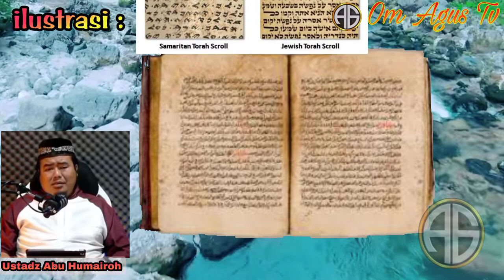KISAH NABI SYITS AS DAN NABI IDRIS AS. pertama terjadi pembunuhan,perzinahan dan musik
Kisah Nabi Syits, nabi kedua setelah Adam AS dapat menjadi cerita yang menginspirasi bagi umat muslim. Nabi Syits adalah seorang putra Nabi Adam AS dan Hawa yang meneruskan wasilah kenabian di muka bumi setelah ayahnya.

Bisa dibilang, Nabi Syits adalah nabi kedua setelah Adam AS. Nabi Syits termasuk guru Nabi Idris AS, yang pertama kali mengajarkan baca-tulis, ilmu falak, menjinakkan kuda dan lain-lain.

Kisah Nabi Idris adalah salah satu kisah yang sarat akan peringatan untuk kaum muslimin. Menjadi manusia pilihan, Ia sudah diberikan kesempatan oleh Allah SWT supaya dapat merasakan bagaimana kematian, melihat surga, dan melihat neraka. Sebuah pengalaman yang tentu saja akan membuat merinding. Nabi Idris sendiri merupakan keturunan keenam dari Nabi Adam AS. Ia adalah seorang putra dari Qabil dan Iqlima (putra dan putri Nabi Adam.

Ketika itu, Allah SWT memerintahkan Nabi Idris supaya mengajak seluruh manusia supaya berjalan di jalan Allah SWT. Pada saat itu, Dia adalah manusia pertama yang menerima wahyu melalui malaikat Jibril saat dirinya berusia 82 tahun. Untuk memahami kisah Nabi Idris selengkapnya, tonton video sampai selesai agar tidak gagal paham.